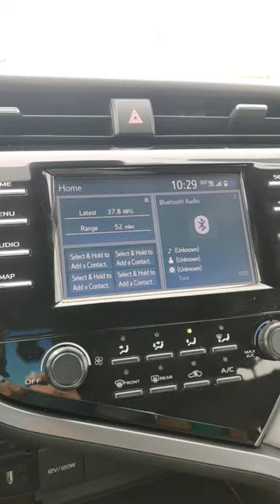Watch before you buy a 2019 Camry - Android Auto Apple Car play users